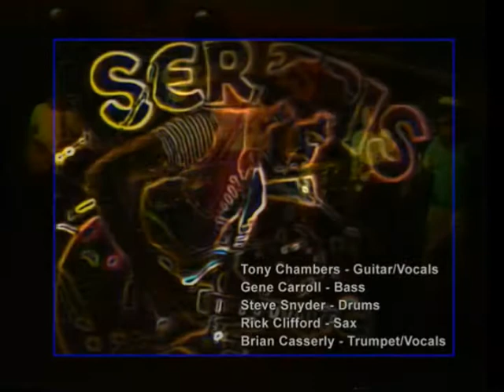SERAPIS - 1984: Shout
SERAPIS - 1984, Shout, Tony Chambers - Guitar/Vocals, Gene Carroll - Bass, Steve Snyder - Drums, Rick Clifford - Sax, Brian Casserly - Trumpet/Vocals